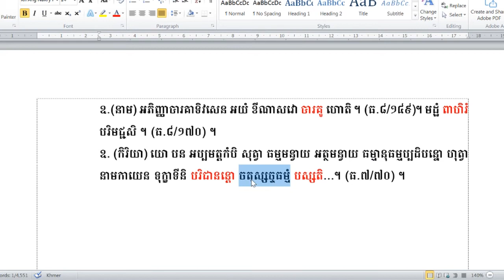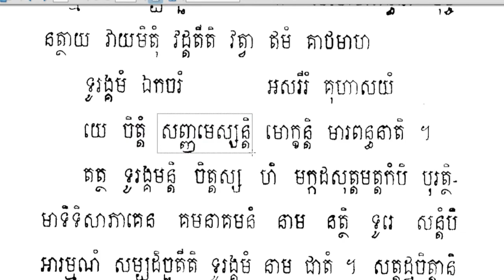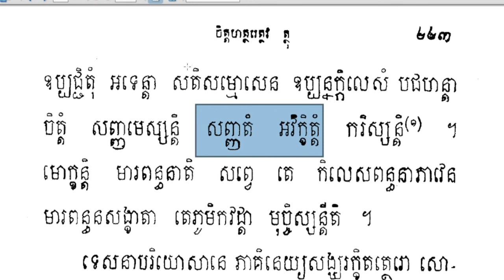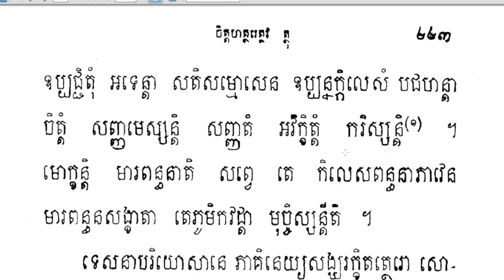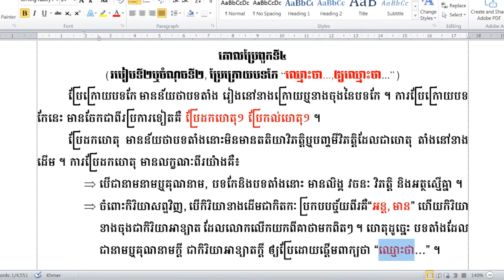Rien Pali42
ហ្វេសប៊ុក
Chan_Sochun ចាន់_សុជន វត្តប្រាសាទស្រះកណ្តាល_#(ខ្ចាស់)